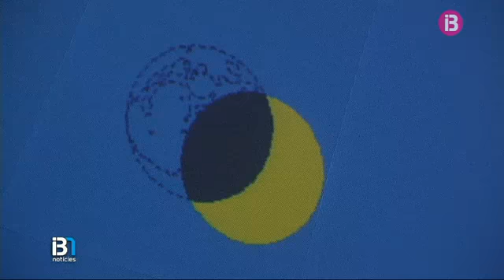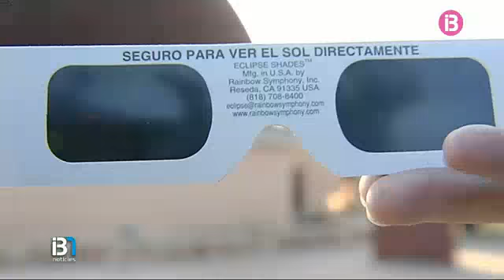Eclipsi solar el proper dia 20 de març